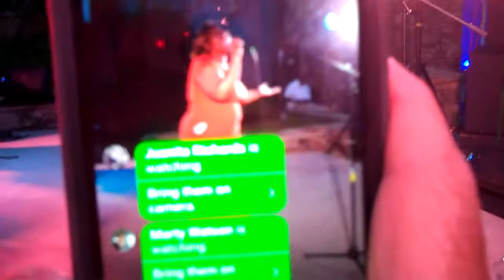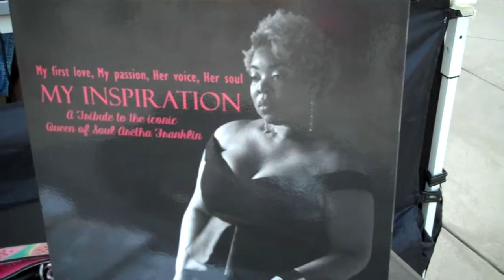The Jamie Wright Band at The Anderson Block Party